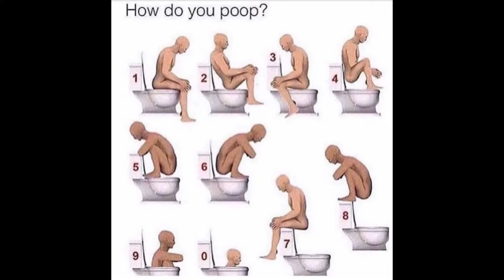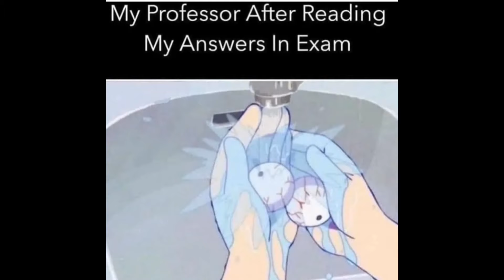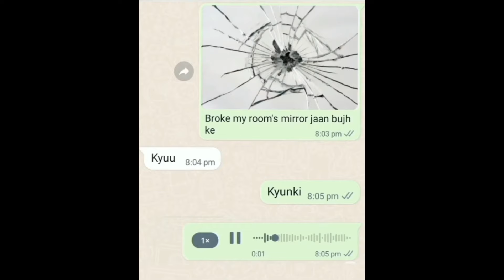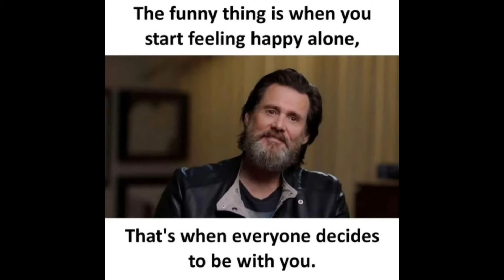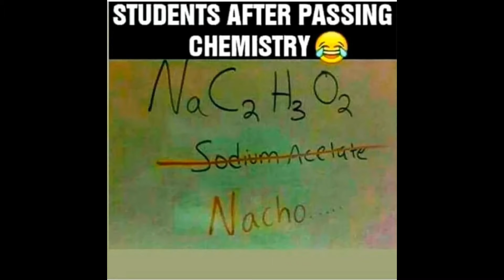Funny memes 🤣🤣 that will make you laugh 😂😂|related memes|hilarious memes|WLM| #144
hi guys.